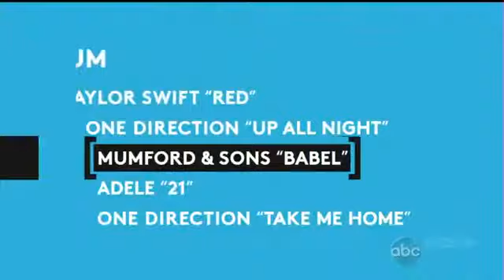Taylor Swift - Wins Top Album (At Billboard Music Awards 2013)